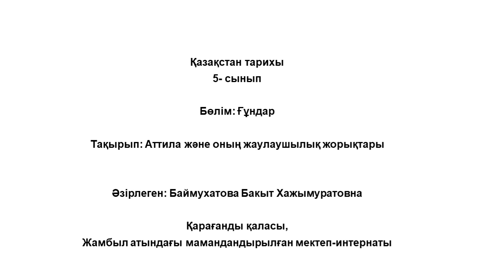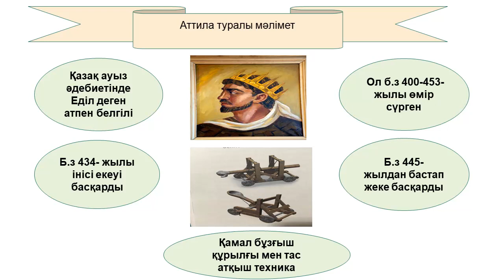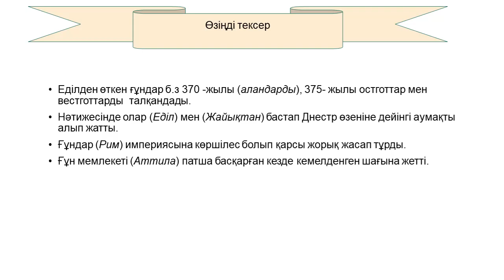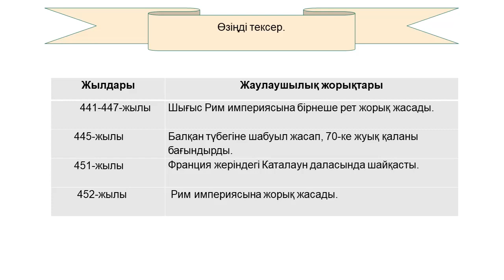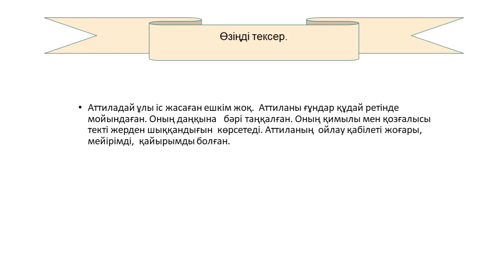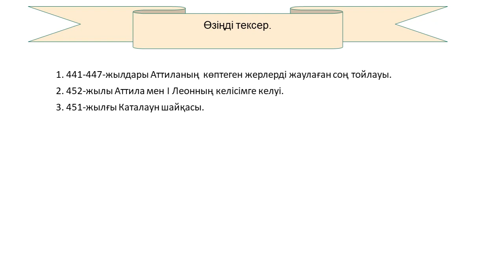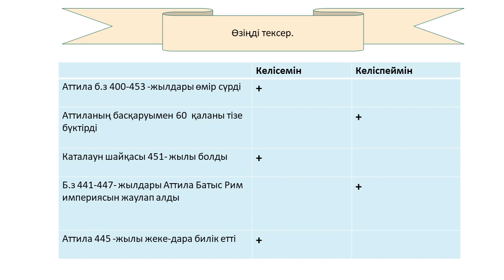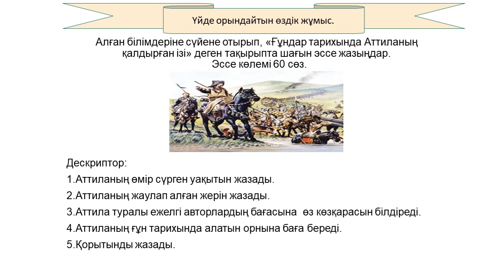IV тоқсан,Қазақстан тарихы , 5 сынып, Аттила және оның жаулаушылық жорықтары